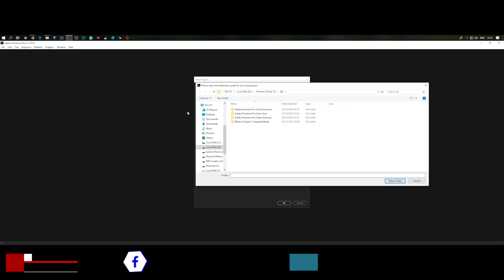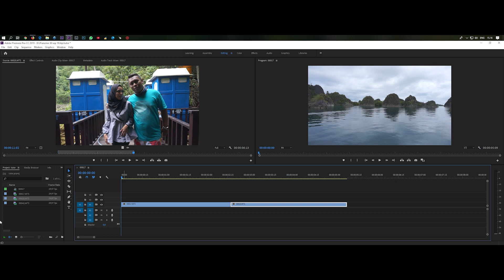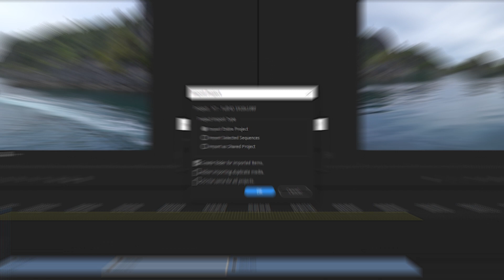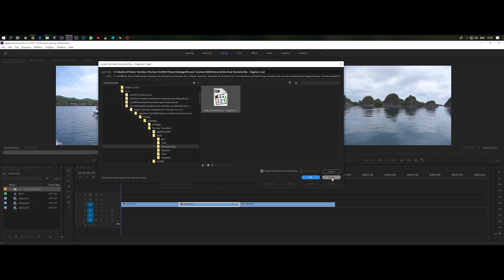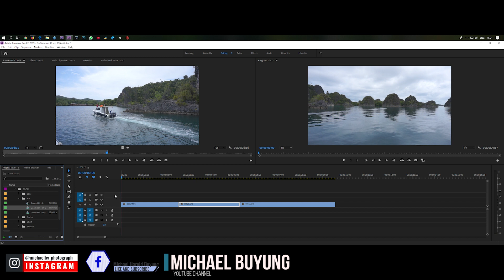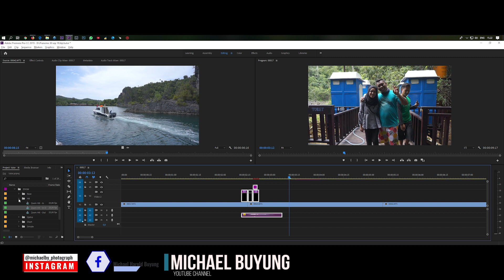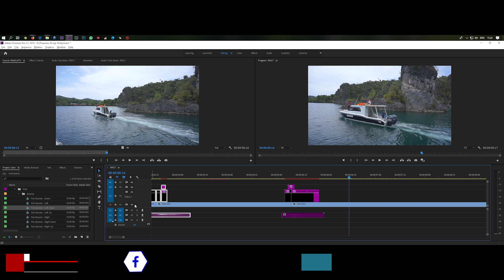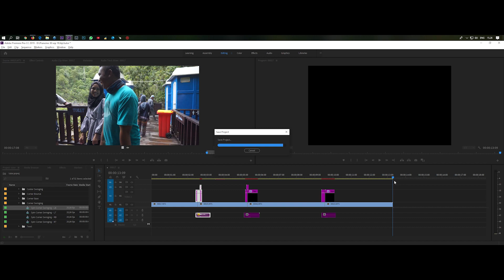Handy Seamless Transitions utuk Premiere Pro Indonesia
kita akan mempelajari bagaimana menggunakan preset Handy Seamless Transitions utuk Premiere Pro,